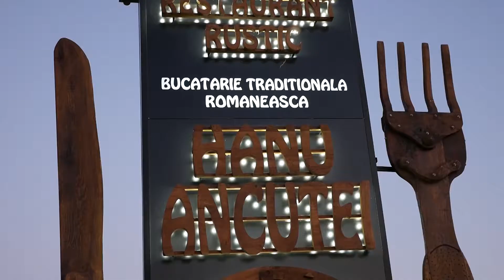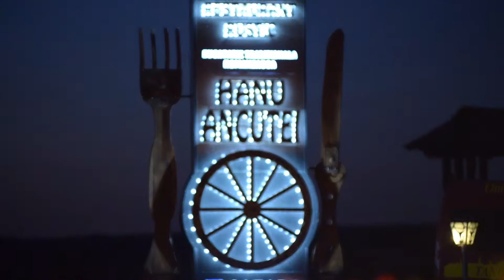Hanul Ancutei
S-a deschis Terasa Hanul Ancutei cu un spectacol de zile mari!